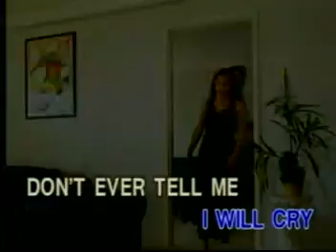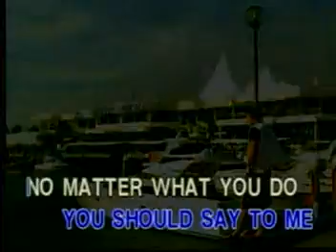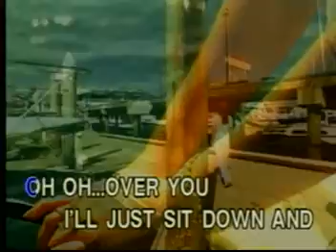1420 Don't Ever Leave Me Eddie Peregrina